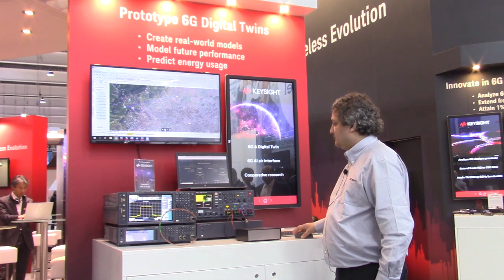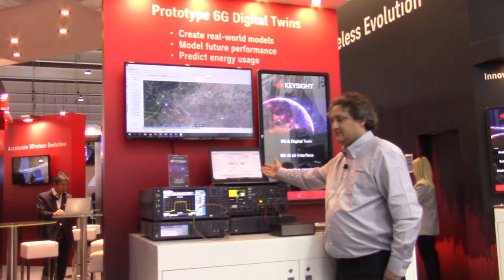Prototype 6G Digital Twins (MWC23 Demo Produced by Microwave Journal)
The digital twins demo will use the power consumption model as a proof of concept of what is needed to make high-fidelity twins for analyzing energy efficiency.

The 6G AI air interfaces demo shows how to integrate artificial intelligence (AI) / machine learning (ML) technologies into the new air interface for 6G.